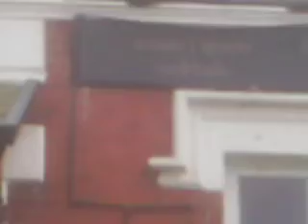How old Barton is into office building ￼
Facebook.com/the media mogul ￼